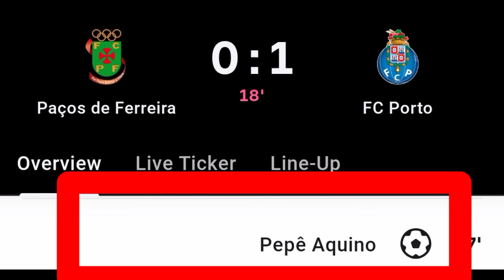Pepe Aquino Goal Vs Pacos de Ferreira | Pacos de Ferreira Vs FC Porto | 0-1